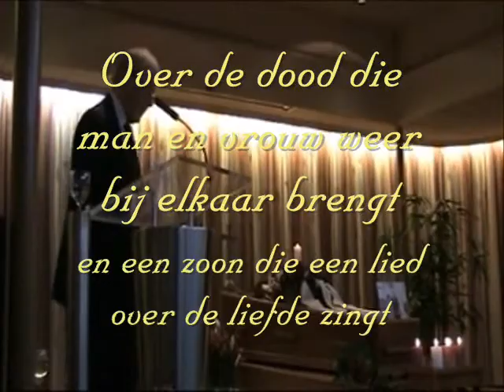Liefde van later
Vorige week overleed mijn moeder. Op dinsdag 16 december 2008 was de crematie. Als zoon en muzikant wilde ik een lied voor haar zingen. Maar waarover? Over treurnis, verdriet en afscheid? 16 jaar geleden overleed mijn vader, hun leeftijdsverschil was 16 jaar en op 16 december was haar crematie. Bijna symbolisch. Alsof ze 16 jaar moest wachten tot ze haar man weer mocht zien. Een lied over liefde dus. Liefde van later